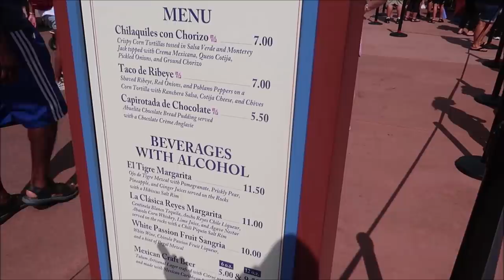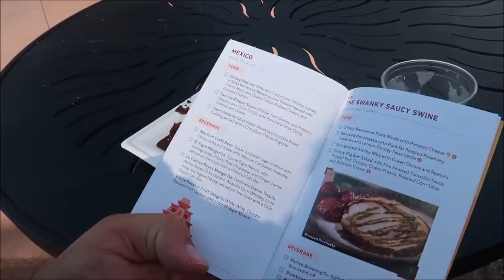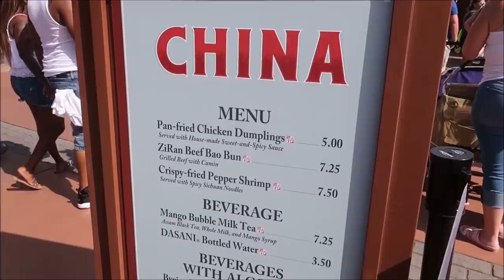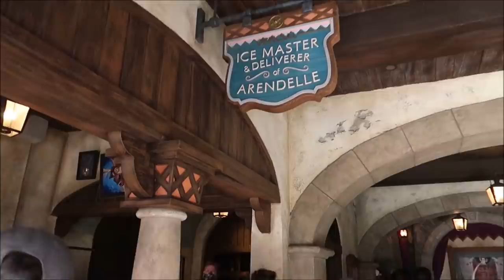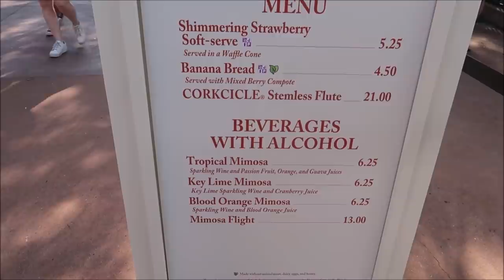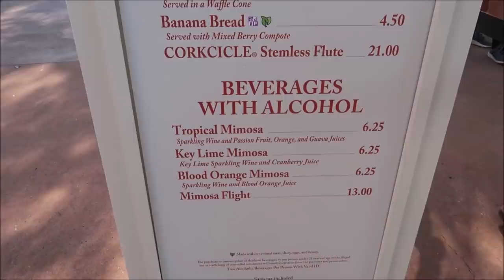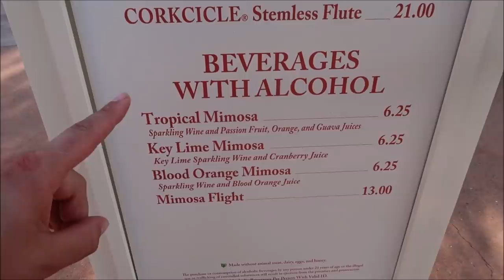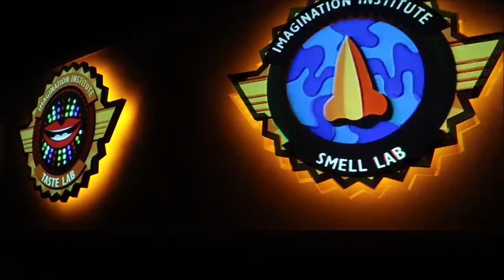Disney Requires Masks Again July 2021 | Epcot Food And Wine Festival With Masks & Riding Test Track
Disney updated mask policy
Face coverings are required for all Guests (ages 2 and up) while indoors and in Disney buses, monorail and Disney Skyliner, regardless of vaccination status. This includes upon entering and throughout all attractions. Face coverings remain optional for all Guests in outdoor common areas.

All face coverings (whether disposable or reusable) should:
Be made with at least 2 layers of breathable material
Fully cover the nose and mouth and secure under the chin
Fit snugly but comfortably against the side of the face
Be secured with ties or ear loops and allow the Guest to remain hands-free
At this time, based on guidance from health authorities, neck gaiters, open-chin, triangle bandanas and face coverings containing valves, mesh material or holes of any kind are not acceptable face coverings.

3211 Vineland Rd
PMB# 244

Erica Si

chad morgan

Robert Summers

Maddie Penk

nancy mccombs

Rita Lee

Susan Poynton

Brittany Karsten

Lisa walker

Jess Schoonover

Dawn Manley

Sandi Wooley

Lisa Desilets

Kelly Gazzola

Sheyenne Boerker

Laura Will

Erika Magnus

Heather Szymczak

David P

Richarda Moss

Jon Brooks

Shelley Powers-Pearson

Bonnie Wilson

Julie Marciante

Misty Stanton

Andrea Luttrell

Kelli

Sharon Langone

Lisa Klukas

Lars Steenberg

Maja Christensen

Lisa Beachy

James Steffenson

Emma Still

Alma Steinhilber

Melanie Watson

Birtha Feegina

Michelle Shervino

Karlee Tharp

Nicky Blakeman

Team Us

Jared Lopez

Corinne

Savannah Sanders

beelsberg

Matt Johnson

FlynnLives

Rich Lazar

Stephen McIlhenny

James Zieske

Shaun Rothery

DOM

Tonya Gust

Al Bob

Caryn Haywood

kevin way

Richard

Lauren Youngberg

Chad Barker

Jackie Pillinger

Dan Hatfield

Elissa Schmidt

Sue Burnham

Jeff Renfrow

Andrew Singer

Tasha Burns

Karin Misdom

AVEIRO DAN

Mat Saunders

Neil Roberts

Keith Lousley

Tiffany Balbuza

Steve W

Andrew Frueh

James Emory

Catherine&Chris

Wendy Reinmiller

Marcie Lee

JT McWilliams

Theresa Asperti

Kate Francis

Will Culbertson

April King

Stephanie Wheeler

Jonathan Wyman

Sparrøw Rollins

Dustin Whitfield

Jeff Blacker

Alexondra Lee

Ron Fox

Nickr2190

Tracie Hess

Lee Taylor

Jennifer Stewart

Googly BearKEB

Rollerblades451

Brian H

Ashley Short

Jon May

Lisa A

Jenni

Ian Boldsworth

Kim Wilson

Mat Piscatella

Amanda AJ

Heather Ludwig

Bill Barsh

Bobby Tyning

Sarah

Kirk Hofeling

Josh

Sherman_117

Janet S.

Ashley Whitaker

Stacie Webster

Patricia Jean

Joy Frye

Blake McAskill

Alli Nivison

Britt Graves

Chris Yobb

Arthur Childs

Jessica Fox

ALEXSANDRA WATSON

Troy Parker

The Zimmermans

Mike Wennmacher

Prinsez54

Liz W

Eric Eggink

Bobby Preteau

Chad Jennings

Rachel Son

Stacy Ludwig

Ryan Tyler

Victoria Thompson

ERNIE NOLTE
Ashley Short

Jon May

Lisa A

Jenni

Ian Boldsworth

Kim Wilson

Mat Piscatella

Amanda AJ

Heather Ludwig

Bill Barsh

Bobby Tyning

Sarah

Kirk Hofeling

Josh

Sherman_117

Janet S.

Ashley Whitaker

Stacie Webster

Patricia Jean

Joy Frye

Blake McAskill

Alli Nivison

Britt Graves

Chris Yobb

Arthur Childs

Jessica Fox

ALEXSANDRA WATSON

Troy Parker

The Zimmermans

Mike Wennmacher

Prinsez54

Liz W

Eric Eggink

Bobby Preteau

Chad Jennings

Rachel Son

Stacy Ludwig

Ryan Tyler

Victoria Thompson

ERNIE NOLTE

Rebecca Anderson

Jenny Walter

Mike Elliott

Robert Belliveau

Tina Spicer

Edward Williams

Kayla Barnett

Kristi Mikle

James Connelly

Regina & Michael

Ann Kennedy

Jill Burns

Guy Turnquist

Shane Hebert

Christine Beebe

Sheryl Potter

ScubaCat3

Texas Takes

Jesse Burrows

Brock Belinske

Tracey Armstrong

Thomas Young

Mary Place